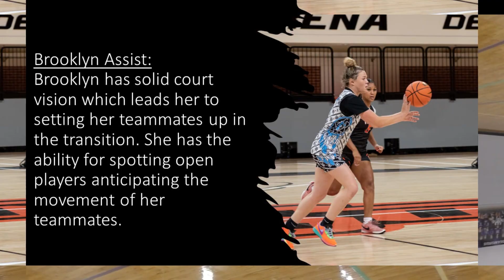Brooklyn Cheatwood Summer Highlights 2024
Introducing Brooklyn Cheatwood a talented guard from Paden, Oklahoma, currently attending Paden High School and part of the Class of 2028. Brooklyn is a dynamic player with a high motor on both the defensive and offensive ends. Her relentless energy drives her in every game. She possesses exceptional open court vision, allowing her to effectively find her teammates in transition, creating scoring opportunities for others. Brooklyn's speed and strength enable her to penetrate defenses and finish strong at the basket.